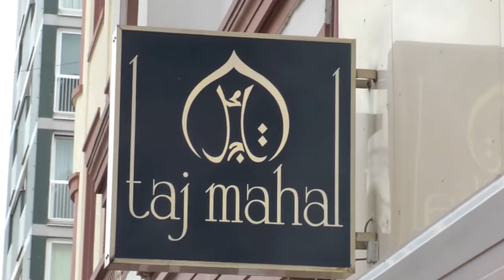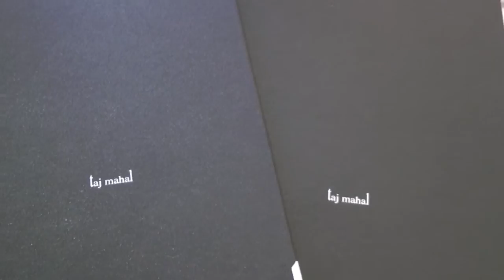Taj Mahal Tandoori Restaurant, Frankfurt am Main, Sachsenhausen 2011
Taj Mahal Tandoori Restaurant

Schweizer Str. 28
60594 Frankfurt am Main, Germany

Phn.: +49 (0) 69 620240

opening hours: daily from 11:30 - 15:00 and 18:00 - 24:00
Business lunch: 11:30 - 14:30